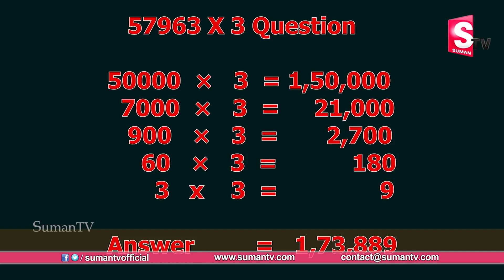Human Calculator Bhanu Prakash Vs Calculator | Mind Blowing Speed || SUMAN TV EXCLUSIVE